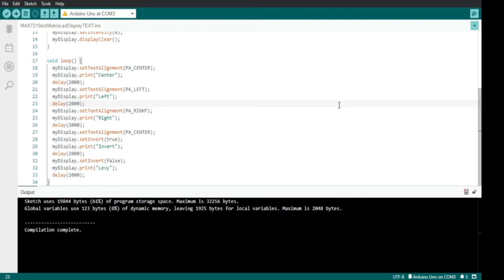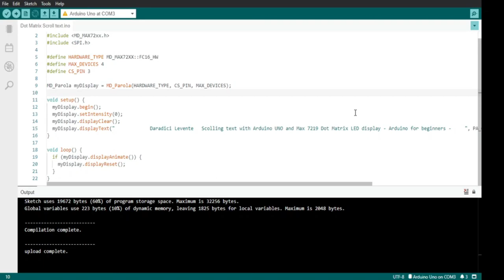MAX7219 Dot Matrix LED Display - Arduino for beginners - with code